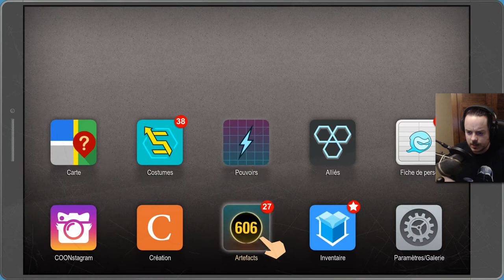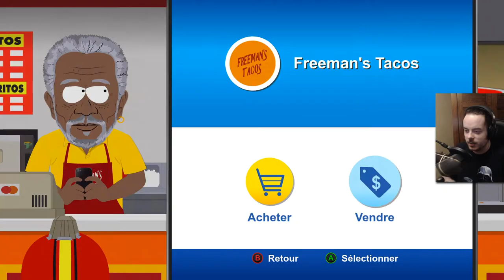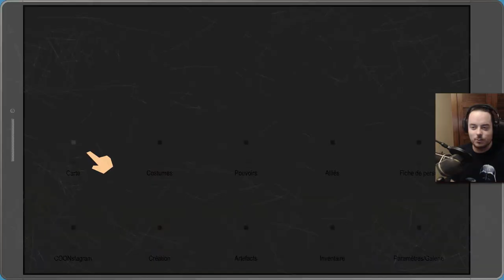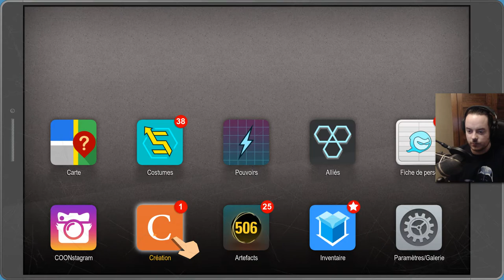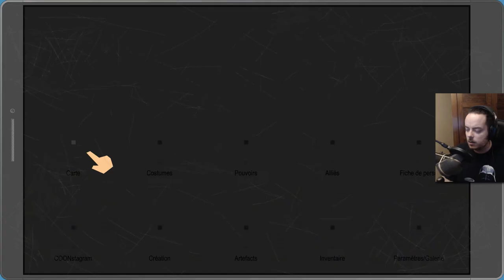[Playthrough] South Park : L'Annale du Destin - Ep. 24 : Le mur! [FR]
Aujourd'hui nous atteignons les limites du jeu!
Oui j'ai réfléchi! Et oui j'ai trouvé la façon de flouer cet homme bloquant notre passage vers le nord! :D